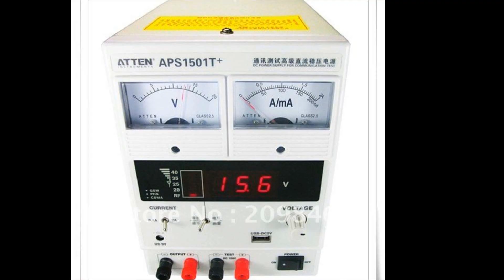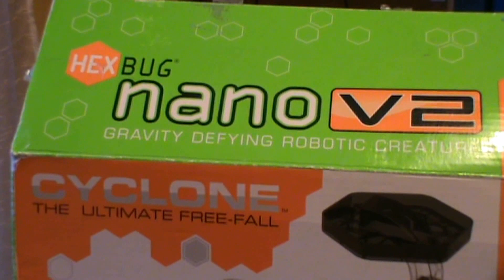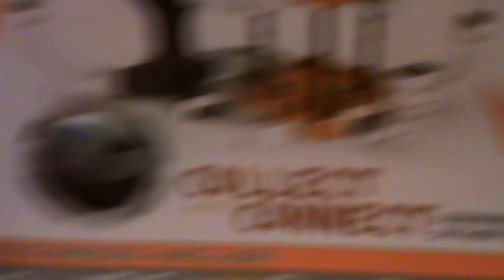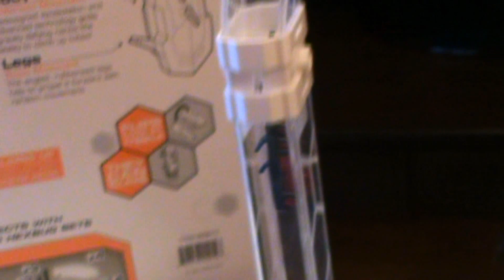Review Hexbug Nano v2 Cyclone Unboxing Juguete español